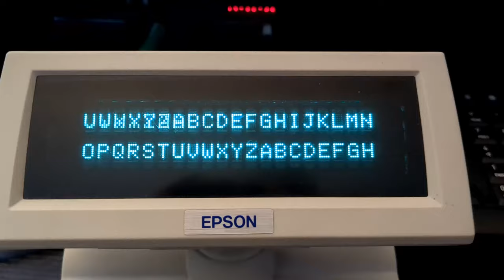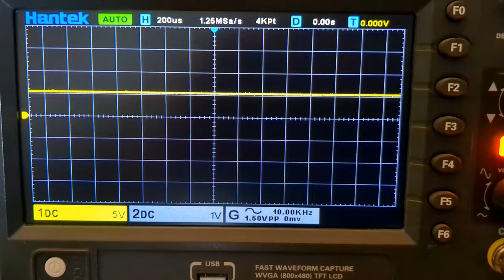RS232 und USB-Adapter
Ältere Geräte mit RS232-Schnittstelle funktionieren oft nicht an RS232-USB-Adaptern, weil sie mit den viel geringeren Pegel dieser Adapter nicht zurecht kommen. Der Standard sieht zwar Spannungen von +/-3V bis +/-25V vor, aber ältere Geräte funktionieren oft nicht mit weniger als +/-9V.

In diesem Video wird mit anhand einer Visualisierung auf einem Oszilloskop der Unterschied zwischen "echtem" RS232 und einem USB-RS232-Adapter gezeigt. Die Qualität ist nicht überragend, aber zum Verständnis sollte es ausreichen.